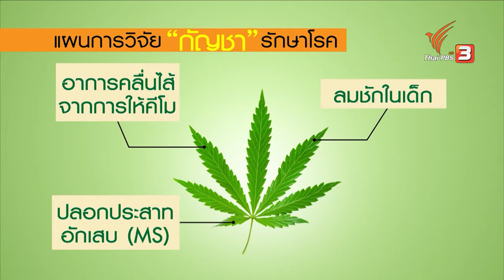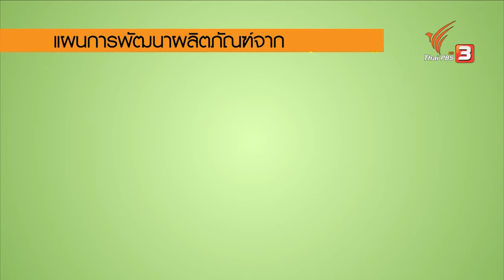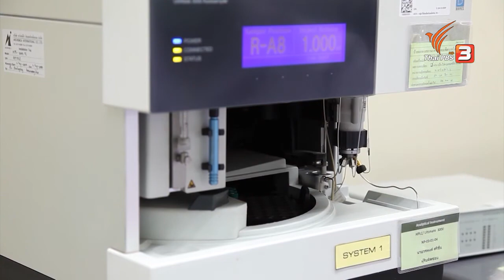แผนวิจัยกัญชารักษาโรค